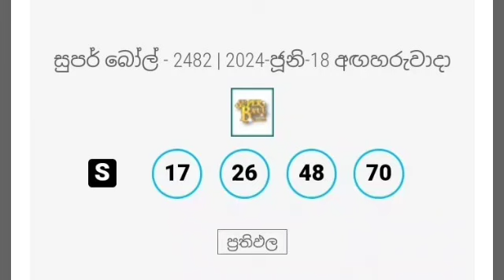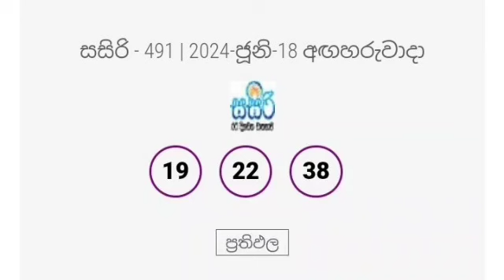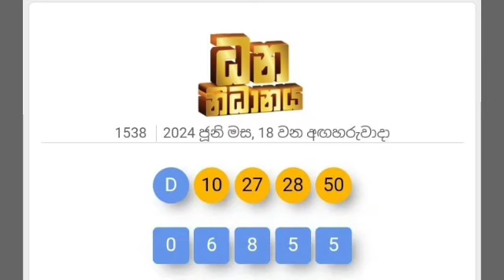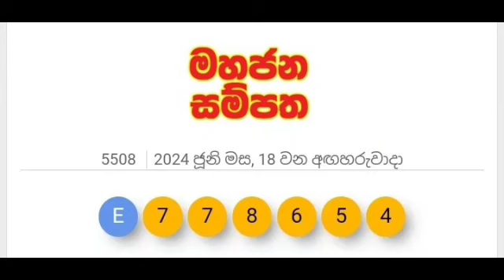All lottery results 2024.06.18 | ලොතරැයි දිනුම් අංක 2024.06.18 | nlb dlb | today lottery results